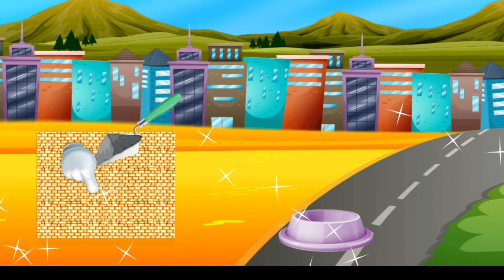Merakit Mainan Konstrucsi alat alat berat